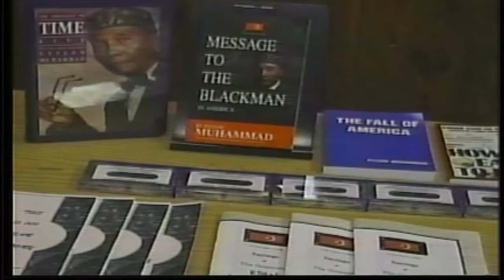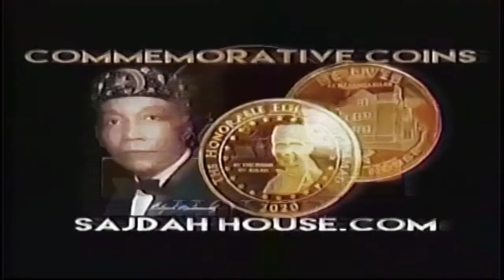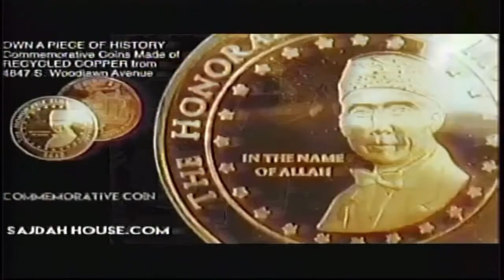Munir Muhammad Show (MM2622)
Host:  Jamil Muhammad; Guests:  Marcus Muhammad and Cecelia Muhammad
07/24/2022